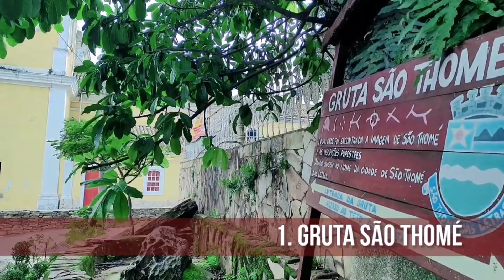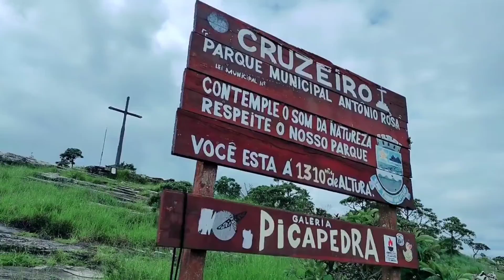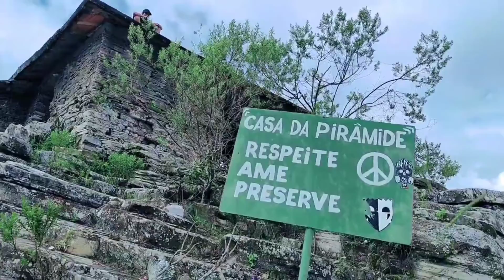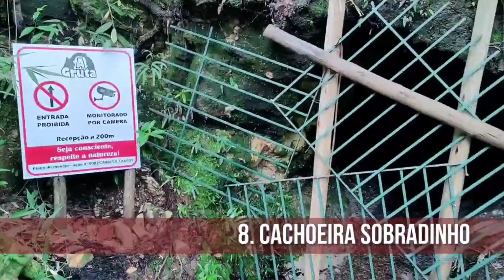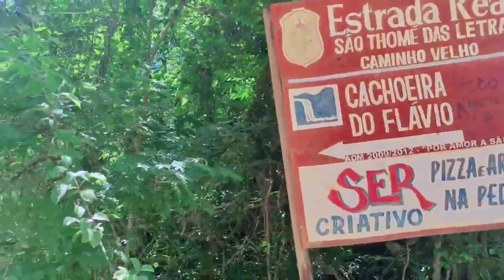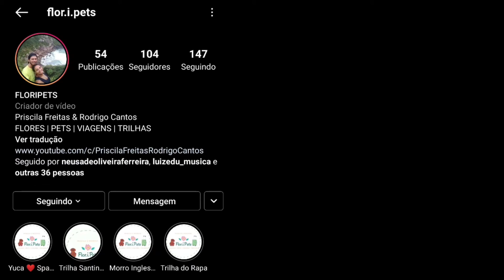🌙 🧙🏻‍♂️ 13 lugares imperdíveis em SÃO THOME DAS LETRAS | Minas Gerais MG 🗿🔮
São Thome da Letras mg. São Thome da Letras misterios. São Thome da Letras carros. São Thome da Letras ladeira do amendoim. São Thome da Letras você sabia. São Thome da Letras gnomo da garrafa. São Thome da Letras mg portal.

NOSSO ROTEIRO:
1. Gruta São Thomé
2. Igreja Matriz
3. Pedra da Bruxa
4. Cruzeiro
5. Casa da Pirâmide
6. Poço Secreto
7. Igreja de Pedra | Stone Church | (Capela de Nossa Senhora do Rosário)
8. Cachoeira Sobradinho
9. Mirante
10. Vale das Borboletas
11. Complexo Véu de Noiva
12. Cachoeira do Flávio
13. Cachoeira da Eubiose

São Thomé das Letras é considerada uma cidade sagrada pelos místicos,  atrai pessoas em busca de paz de espírito, turismo e desenvolvimento espiritual. Ela está localizada no pico de uma montanha de pedra, bem na Serra da Mantiqueira e reserva beleza, atrações e mistérios. Muitos moradores acreditam que vivem cercados por seres extraterrestres.  A exploração da pedra quartzito, também chamada de pedra São Tomé, ainda é uma das principais fonte de renda do município, usada para revestimento das casas. Quase todas as ruas e casas da cidade são feitas de pedra, por isso, a cidade ficou conhecida como “cidade de pedra”. Além disso, São Tomé das Letras está envolvido por um vale com muita vegetação, onde se escondem grutas, cachoeiras e cavernas com belezas exóticas, e pertence ao maior projeto turístico realizado em Minas Gerais, a Estrada Real.